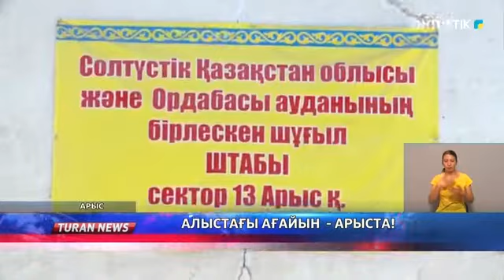Алыстағы ағайын - Арыста!